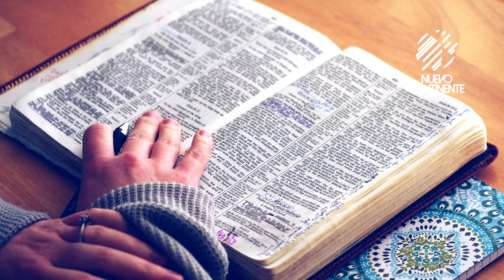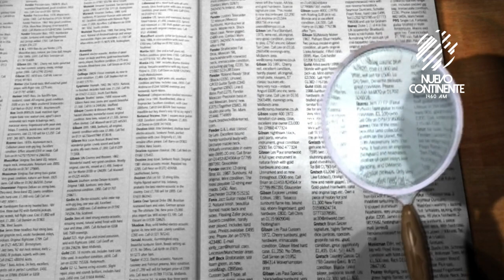Nutramos el alma - Reflexión | Emisora Nuevo Continente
Reflexión con Delson Morales para este lunes 29 de marzo de 2021